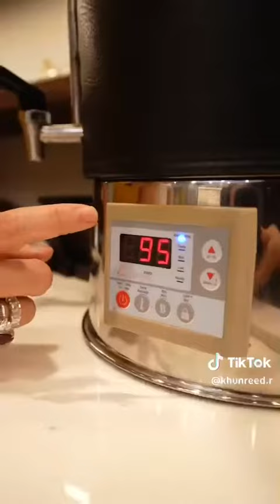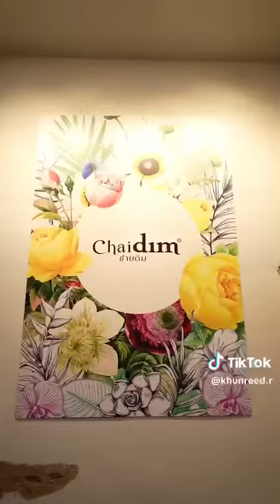Have you ever experienced the tea "Green mark 1996 ripe pu erh" ?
Have you ever experienced the "Green mark 1996 ripe pu erh" ?

The term "Tea Green Mark" is associated with a specific type of pu-erh tea produced in Yunnan, China. Pu-erh tea is a type of fermented tea that undergoes a unique aging process, and it is known for its rich and earthy flavor. The Tea Green Mark indicates a particular production or batch of pu-erh tea.

The "1996 ripe pu-erh" refers to the year of production and the processing style of the tea. "Ripe" or "shou" pu-erh undergoes a faster fermentation process to mimic the aging of traditional "raw" or "sheng" pu-erh. Ripe pu-erh tends to have a darker color, smoother flavor, and a more mellow profile compared to raw pu-erh.

Keep in mind that the specific characteristics and quality of pu-erh teas can vary based on factors such as the region of production, the type of tea trees used, and the processing methods employed.

Come and experience the magic of "Green mark 1996 ripe pu erh" at Chaidim Tea House today!
Chai Dim Tea House is located at: 292/5 Trimit Road, Talat Noi Subdistrict, Samphanthawong District. Bangkok 10100
Service hours are set from 10.00 – 17.00, closed on Mondays.

ร้านชา ชายดิม ที เฮาส์ ตั้งอยู่ที่ : 292, 5 ถ. ตรีมิตร แขวงตลาดน้อย เขตสัมพันธวงศ์ กรุงเทพมหานคร 10100 เวลาเปิดบริการตั้ง 10.00 – 17.00 หยุดทุกวันจันทร์ติดต่อสอบถามข้อมูลเพิ่มเติม หรือจองที่นั่ง ได้ที่เบอร์